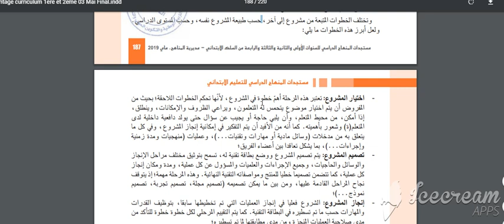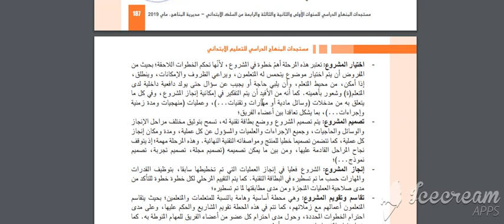الخطوات المنهجية لإنجاز المشاريع